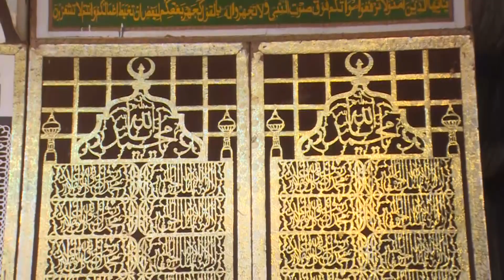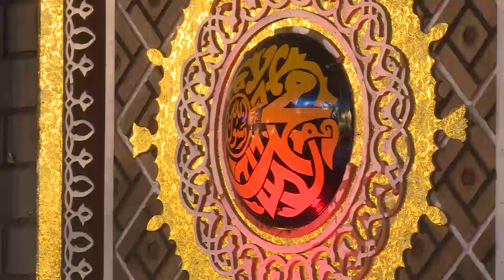Mehfil e Naat : Soharwardia Naat Foundation International.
24 March 2019: Mehfil e Naat : Soharwardia Naat Foundation International.